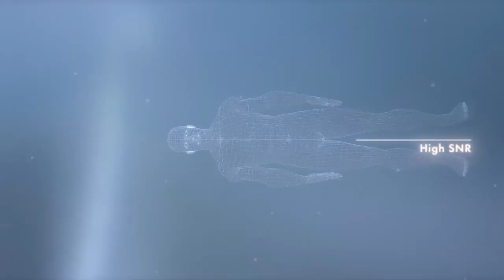President's Message - Altivity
Underpinning our Collaborative imaging approach is a commitment to creating smart solutions, powered by Altivity, that deliver uncompromised quality and value across the entire care pathway.
Using only the smartest innovations, including machine learning deep learning technologies, our goal is to help clinicians improve patient outcomes across the board.